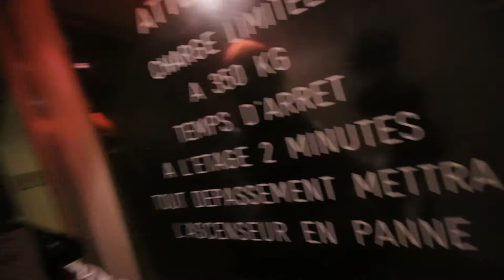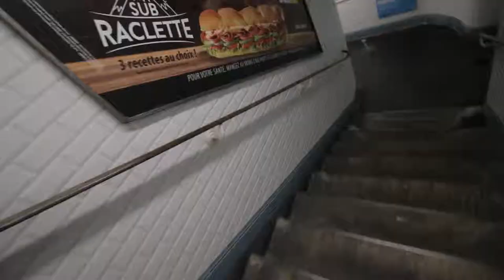Do you belong to a Tribe?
Vlog 049
Introducing Bruno Vinay from tribe to inspire a global event which started in Paris.
A quick tour of the most amazing street in Paris: "La rue réaumur"